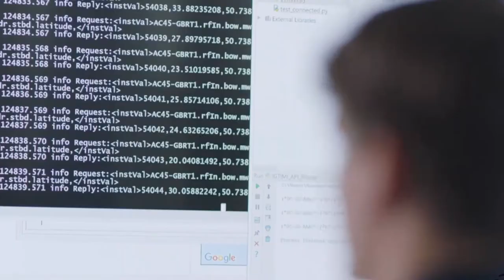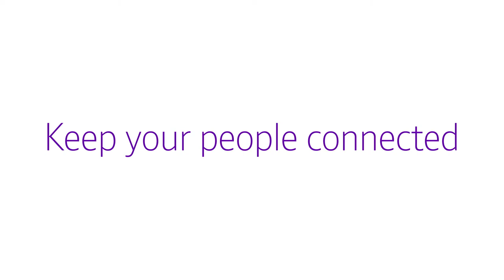Land Rover Ben Ainslie Racing Team Customer Story | BT Business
Combining the power of connectivity and big data for faster sailing. See how we’ve helped the Land Rover Ben Ainslie Racing team keep their people better connected from ship to shore and beyond.